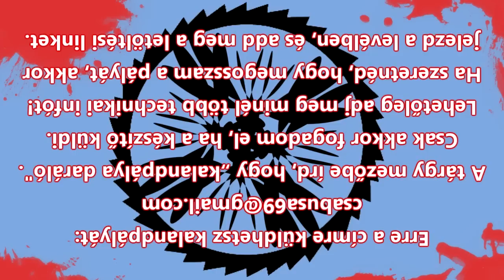Kalandpálya daráló 46. rész - Youtube kalamajka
Készítő: Ezio20
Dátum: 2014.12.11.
Készítési idő: 3 óra
Minecraft verzió: 1.7.2

Mérleg:
+ humor
- nyomólapos szövegek
- park(h)our
18/100